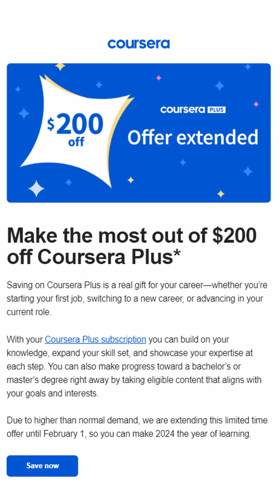How to start learning cyber in 2024